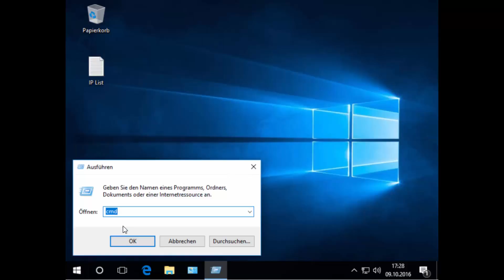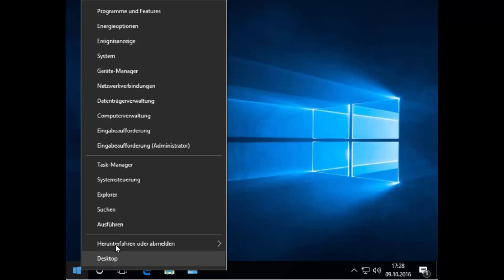Verbindungsprüfung zwischen Pc Client und Server - Ping, ipconfig /all Pakete senden und empfangen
Thema:
Server nicht gefunden?
Webseite lädt nicht?
Keine Verbindung zum Server?
Firewall?

In diesem Video prüfe ich, die Verbindung zwischen Client (Computer) und Server, mit Hilfe des Ping Befehls. Es handelt sich um die einfachste und schnellste Methode in einem kleinen Netzwerk.

Gruß
EloQuent